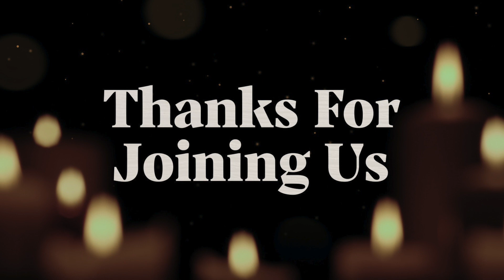Songs By Bro.Paul Sheik